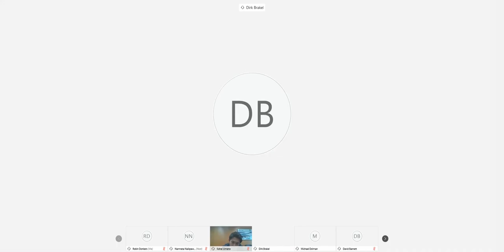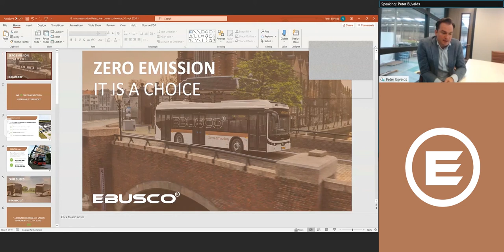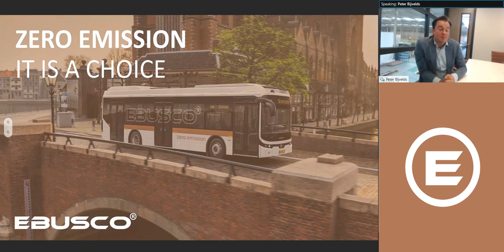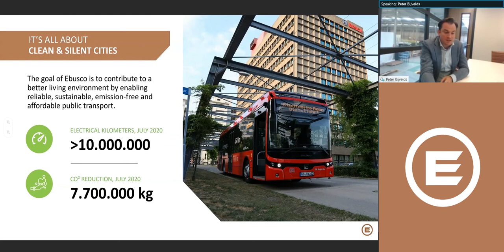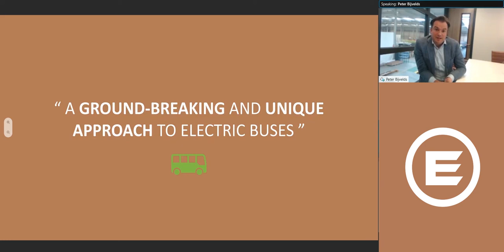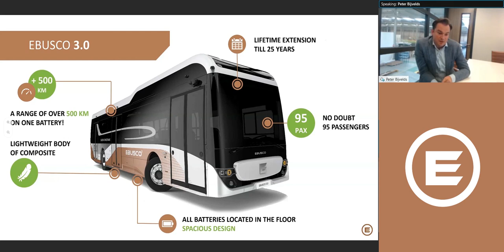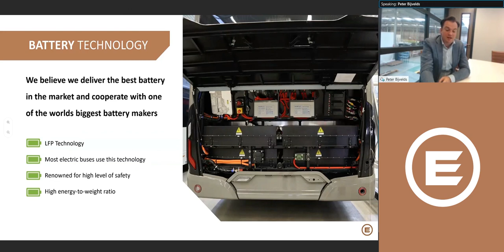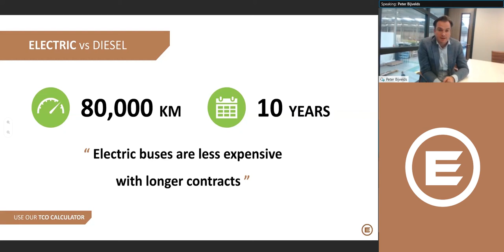Peter Bijvelds speaks during Clean Buses in Europe Conference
Peter Bijvelds was invited to speak during the online Clean Buses in Europe Conference 2020 on the 30th of September. He talked about the Ebusco 3.0, battery technology, depot charging and the TCO of electric buses.